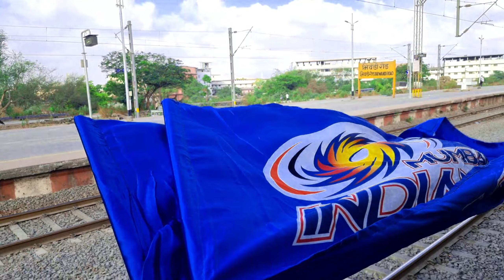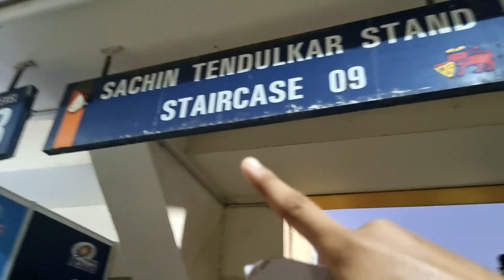IPL MEIN 1st MATCH DEKHNE KE BAAD REACTION